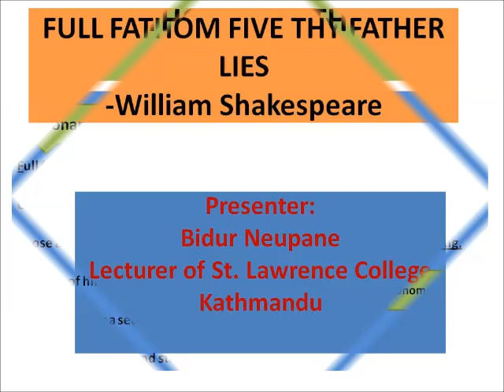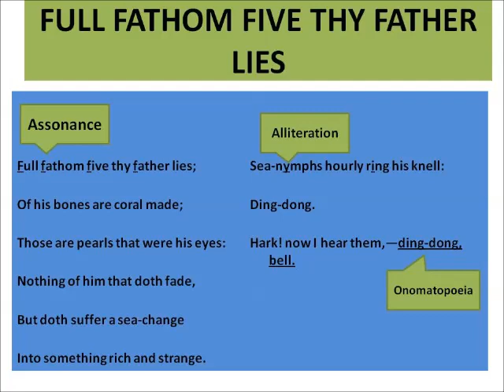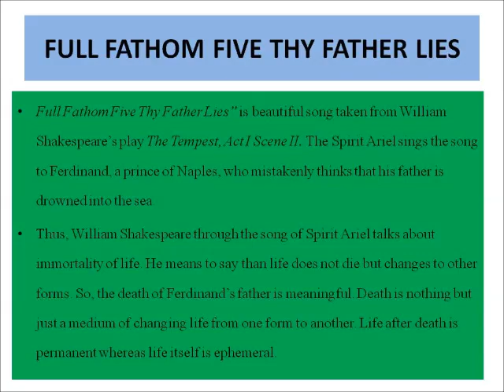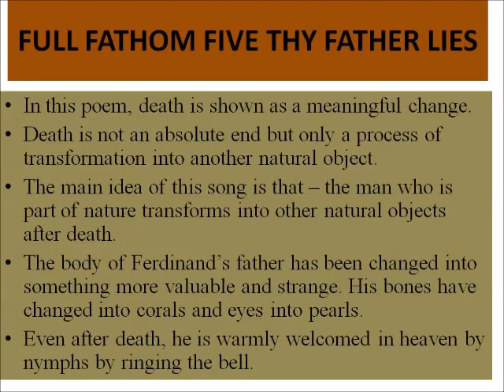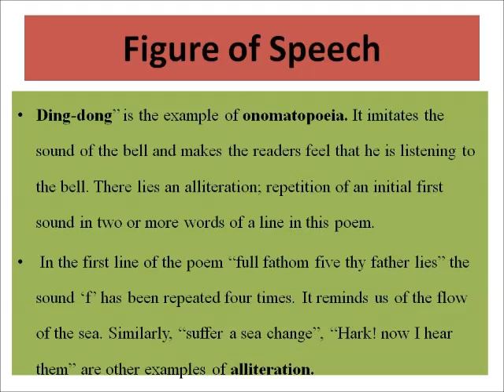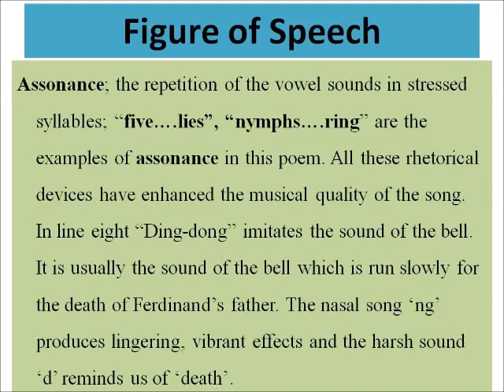Explanation of the Poem "Full Fathom Five Thy Father Lies": Teach Nepal - Bidur Neupane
A complete explanation of the poem.